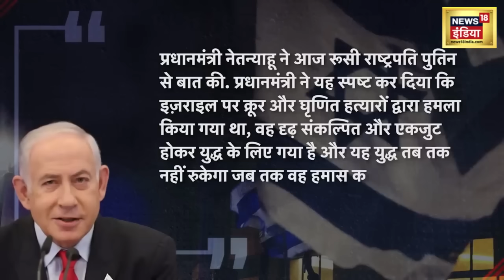Israel Hamas War Putin ने PM Netanyahu को फोन पर लताड़ दिया Gaza Attack Palestine War News a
Russian President Vladimir Putin has spoken to PM Benjamin Netanyahu on phone amid Israel-Hamas War. The Kremlin says that Putin has asked Netanyahu to take measures to stop the humanitarian crisis arising in Gaza. Putin says that this war should stop and help should be provided to the needy immediately. Putin says that he has talked to the leaders of Egypt, Iran, Syria and Gaza in this regard.

Israel Hamas War के बीच Russia President Vladimir Putin ने PM Benjamin Netanyahu से फोन पर बात की है. Kremlin का कहना है कि पुतिन ने नेत्तन्याहू से Gaza में पैदा होने वाले मानवीय संकट रोकने के उपाय करने के लिए कहा है. पुतिन का कहना है कि यह युद्ध रुकना चाहिए और ज़रूरतमंदों को तुरंत सहायता पहुंचाई जानी चाहिए. पुतिन का कहना है कि उन्होंने इस संबंध में Egypt, Iran, Syria और Gaza के नेताओं से बातचीत की है.